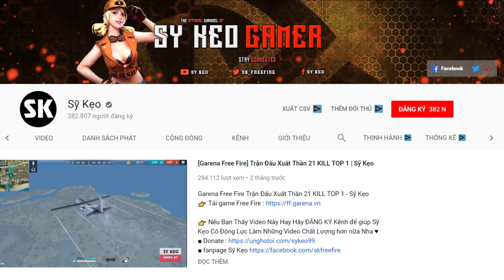[Garena Free Fire] Chế Độ Săn Đêm Trở Lại | Sỹ Kẹo